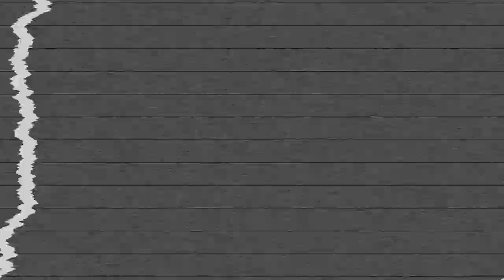modest fall outfit | 10 everyday outfit ideas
another modest outfits video and this time it's for fall, my favorite season! also sharing exciting news of me launching my own brand, Casual and You!! I'm so excited for you guys to see :)

✿ outfits ✿
1
Half zip sweater
Cargo pants

2
Black turtleneck
Cargo pants

3
Black pants
Black turtleneck
White shacket

4
Jacket (similar jacket look. Mine is from Zara 3 years ago)
Dr Martens jadons

White sleeve top
Chuck 70s

6
Navy trousers
Trench coat
Bag Celine Ava bag

Madewell jeans
White sleeve top

8
Midi skirt (similar style - different color. Mine is from 3 years ago H&M)

Agolde 90s crop jeans
Ugg ultra mini
Black puffer jacket

✿ about me ✿
Hello! I'm Yuyan and I'm from New York City! My videos are focused on everyday fashion and my casual style but also I love sharing on beauty and vlogs about my life! Hope you enjoy 💕